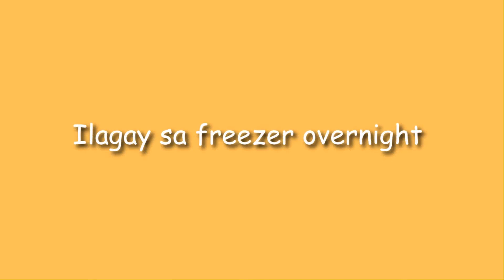How to Make Mango Graham Ice Cream: Easy Recipe for 150 Pesos 😱😱😱😱😱😱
How to make Easy Recipe Homemade Mango Graham Ice Cream
Ingredients

- 2 packs 250ml chilled
 all-purpose cream

- 1 can condensed milk

- sliced ripe mango

- crushed graham biscuits